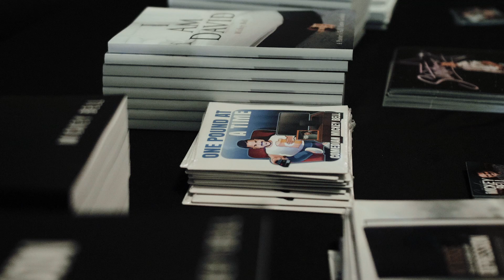97.3 LOVE FM Presents: Mickey Bell LIVE (Highlight)